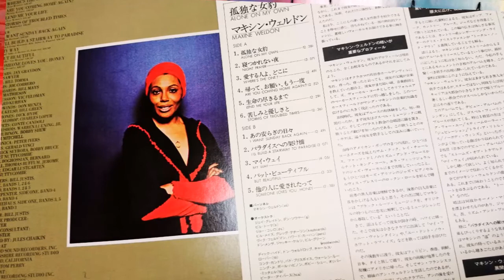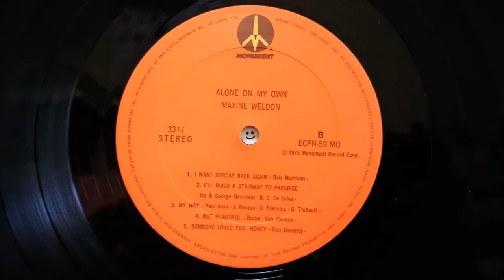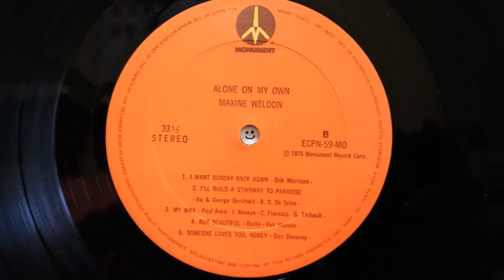MAXINE WELDON - My Way (1975) Jazz Soul Funk *Jay Graydon, Victor Feldman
From The LP "Alone On My Own/孤独な女豹" ECPN-59-MO Monument/CBS Sony (1975) Japan
Produced By Bill Justis
Written By Claude François, Jacques Revaux & Paul Anka